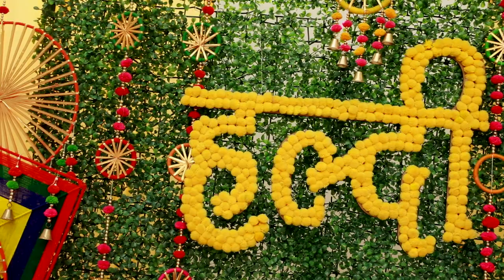Best Wedding Teaser 2022 || HIMANSHU & DR. KIRTI || Govind Bisht || STUDIO The Hills - Call Now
STUDIO THE HILLS, we creat & produce pre wedding in all india, we have a professional shooting unit with latest camera & equipments ,lighting ,croma set,

we have best director for pre wedding ,they creat new concept ,shoot, ,just from bollywood ,mumbai,

,Our aim is to make this video, amazing weddings happening in the world
, what kind of decorations to make in your wedding.

 utdoor shooting, we have best director for pre wedding ,they creat new concept ,shoot, ,just from bollywood ,mumbai,
# pre_wedding_shoot ,